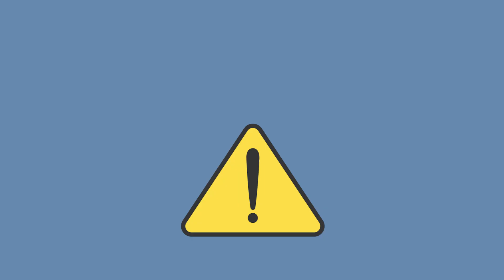Opioids: Conoce Las Señales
Los opioides son medicamentos utilizados en el tratamiento del dolor. Según lo prescrito por un médico, los opioides pueden ayudar a los pacientes en su recuperación. Los opioides presentan un riesgo ya que pueden volverse adictivos. El uso regular de opioides puede provocar una mayor tolerancia y dependencia, lo que lleva a buscar dosis más fuertes y frecuentes. Sólo debe utilizar los opioides que le haya recetado su médico.

Austin Public Health está comprometido a prevenir la incidencia de sobredosis y muertes relacionadas con opioides, especialmente en las poblaciones con mayor riesgo.

Para obtener más información sobre cómo reconocer y prevenir las sobredosis de opioides,